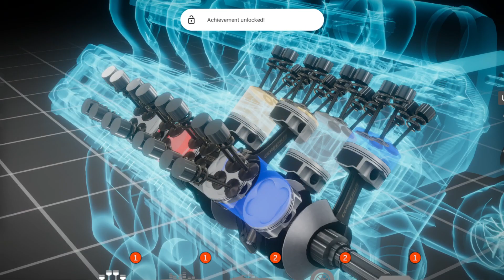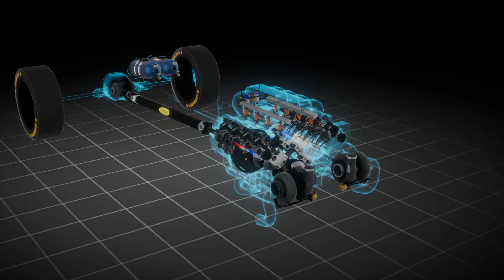Street Drag 2: Real Car Racing Gameplay Walkthrough - Part 1 (iOS, Android)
↓ More Information ↓

➔Welcome to Part 1 of our exciting gameplay walkthrough of Street Drag 2: Real Car Racing! In this adrenaline-pumping mobile game, available for iOS and Android, we will dive into the world of street racing and experience the thrill of high-speed drag races.

Join us as we take on challenging opponents, customize our cars, and compete in intense races across various locations. With stunning graphics and realistic physics, Street Drag 2 offers an immersive racing experience like no other.

In this first episode, we'll start from scratch, purchasing our first car and upgrading it to gain an edge over our competitors. We'll also explore the different game modes, including single-player races, multiplayer challenges, and exciting tournaments.

Will we be able to dominate the street racing scene and become the ultimate drag racing champion? Join us on this thrilling journey to find out!